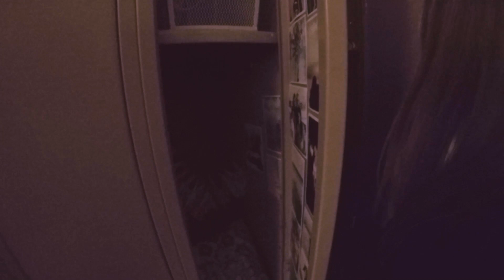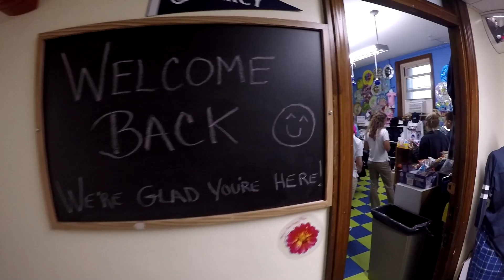Katie Hobler Day in the Life - Fall 2018